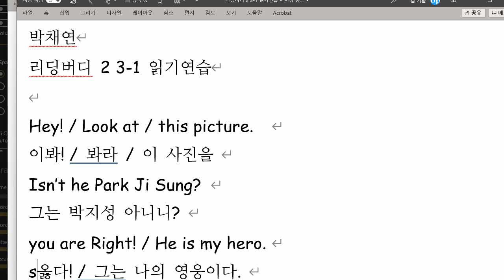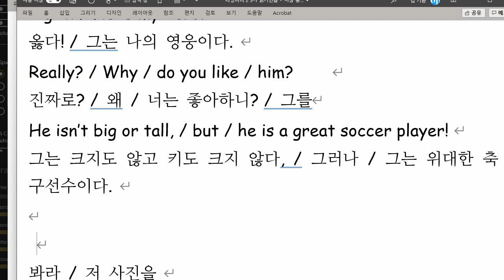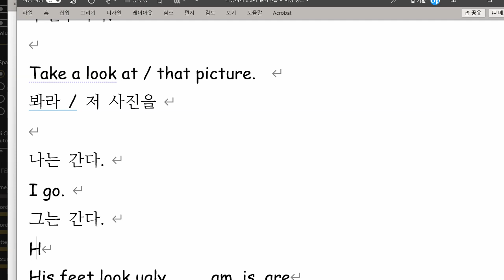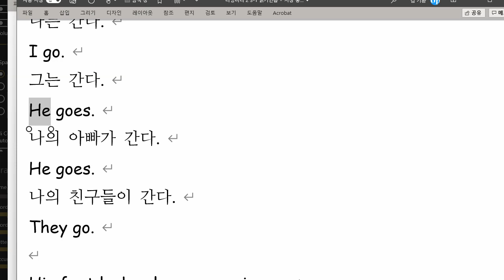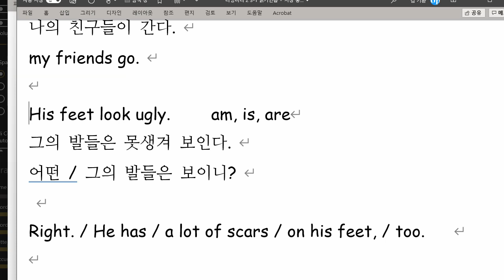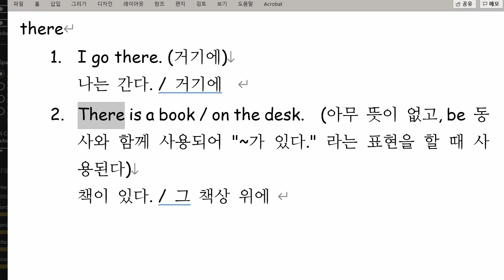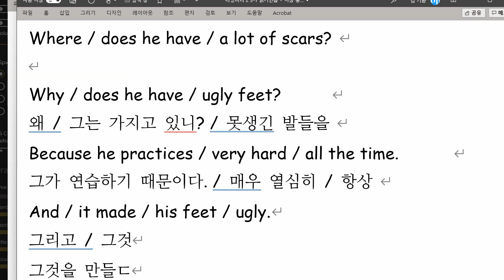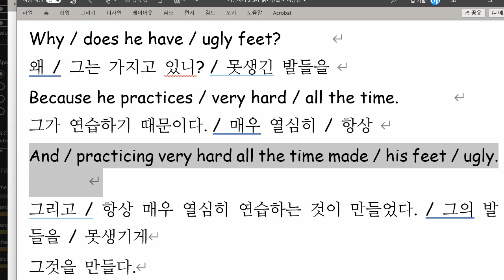박채연 2021 10 27 읽기연습 성취도 80